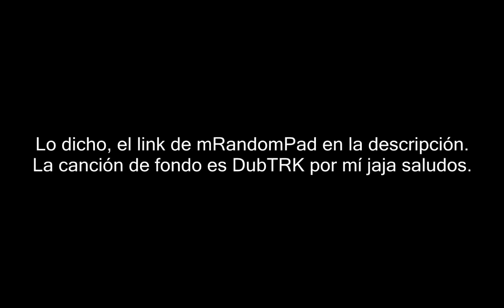La sombra de YouTube.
OPEN THIS!